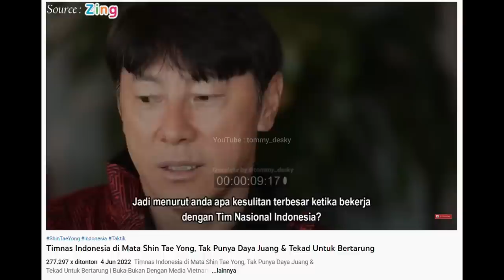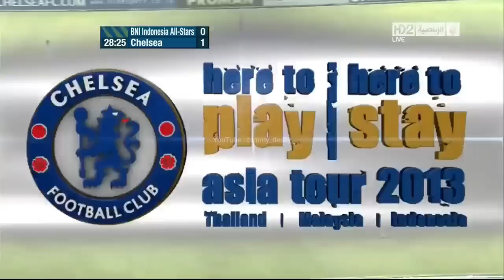Timnas Indonesia di Hajar Chelsea 8 Gol, Mourinho Sepemikiran Dengan Shin Tae Yong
Timnas Indonesia di Hajar Chelsea 8 Gol, Mourinho Sepemikiran Dengan Shin Tae Yong | Indonesia 1 - 8 Chelsea